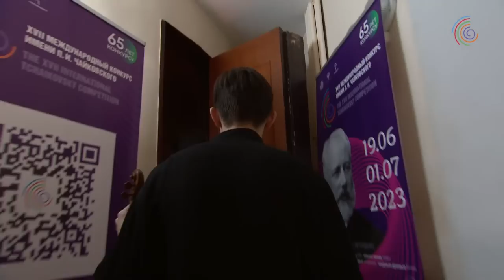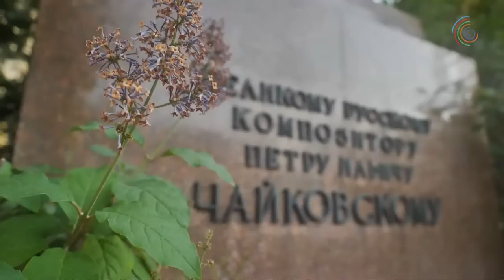Violin 1st round XVII International Tchaikovsky Competition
June 22nd 2023, Moscow, Small Hall of the Moscow Conservatory
XVII International Tchaikovsky Competition
Violin 1st round

Леонид Железный, Россия
Иоганн Себастьян Бах
Чакона из Партиты для скрипки соло № 2 ре минор, BWV 1004
Никколо Паганини
Каприс № 7 ля минор. Каприс № 24 ля минор
Петр Чайковский
«Размышление», соч. 42 No 1. Вальс-скерцо, соч. 34 (редакция Василия Безекирского)

Равиль Ислямов, Россия
Иоганн Себастьян Бах
Никколо Паганини
Каприс № 17 ми-бемоль мажор. Каприс № 24 ля минор
Петр Чайковский
Вальс-скерцо, соч. 34 (редакция Василия Безекирского)
Игорь Фролов
Концертная фантазия на темы из оперы Гершвина «Порги и Бесс», соч. 19

Кокоро Имагава, Япония
Иоганн Себастьян Бах
Никколо Паганини
Каприс № 24 ля минор. Каприс № 11 до мажор.
Петр Чайковский
Вальс-скерцо, соч. 34
Эрнест Шоссон
Поэма ми-бемоль минор, соч. 25

Такамори Араи, Япония
Иоганн Себастьян Бах
Никколо Паганини
Каприс № 1 ми мажор. Каприс № 24 ля минор
Петр Чайковский
Вальс-скерцо, соч. 34
Эжен Изаи
Соната для скрипки соло соль минор, соч. 27 No 1